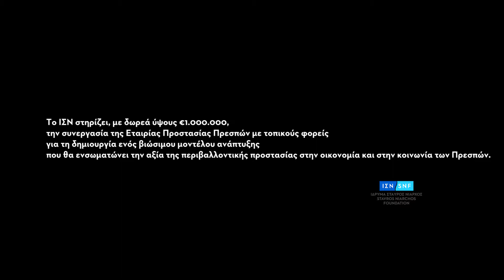Γνωρίστε… την Εταιρία Προστασίας Πρεσπών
Meet our Grantee: Society for the Protection of Prespa